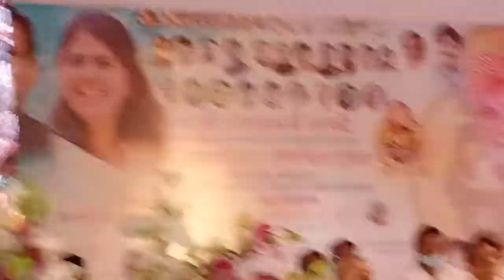Breaking लोक हेच माझे दैवत पंकजाताई मुंढे गरजल्या मा.आमदार तोतारामजी कायदे अभिष्ट चिंतन सोहळा दु.बीड